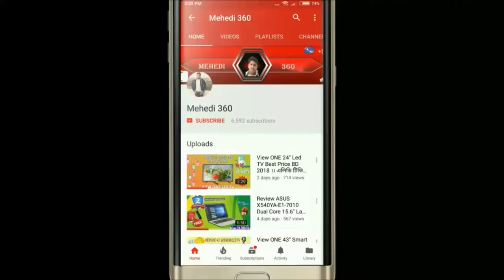Build your Desktop Of Your Own Choice ।। ঈদ উপহার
Build Your Desktop of Your Own Choice . Gaming Computers build with a low Budget . Configure Your Desktop with in your limited Budget . R One Computers are the leading Retailer who has been maintaining a good Relationship with Customers for 12 years .

CHANNEL OWNER → ENGR MD MEHEDI HASAN
Graduate From DIU in EEE